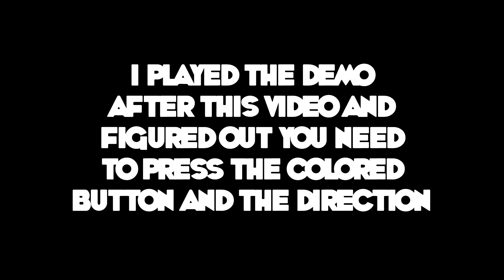I'M A POP STAR!! | Hatsune Miku Project Diva X DEMO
Moshi Moshi!!

Slap that like button!! PIP PIP TOODLE-OO!!

Fish logo and Outro made by the amazing LionofSanMarco!!